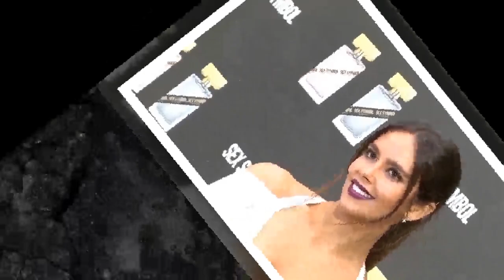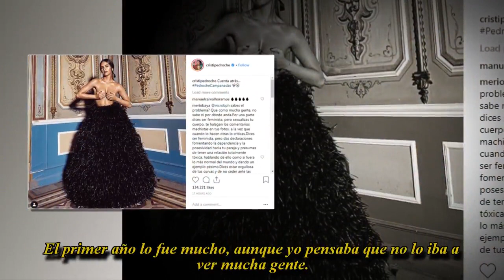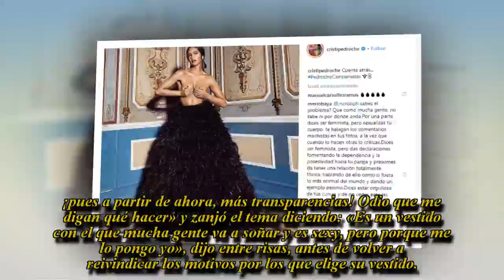Comienza la provocación de Cristina Pedroche una semana antes de las uvas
Todos los ojos están puestos en ella cada 31 de diciembre